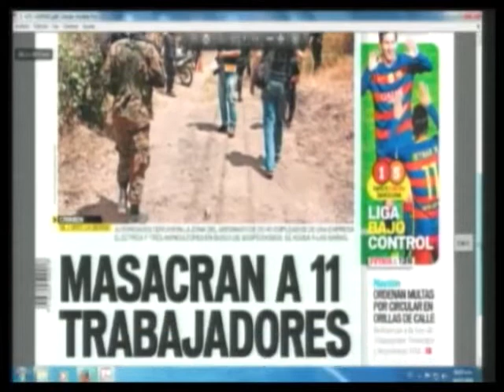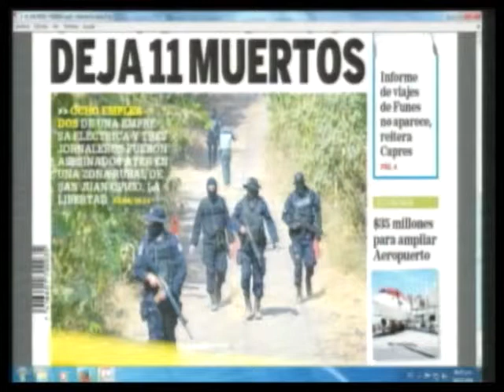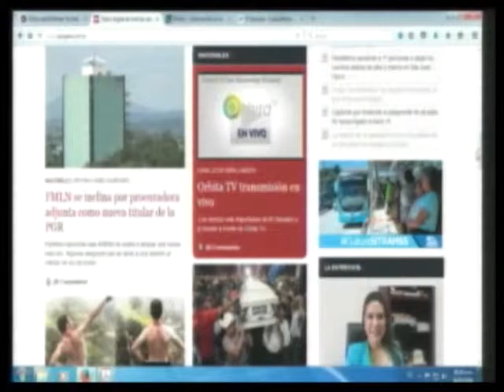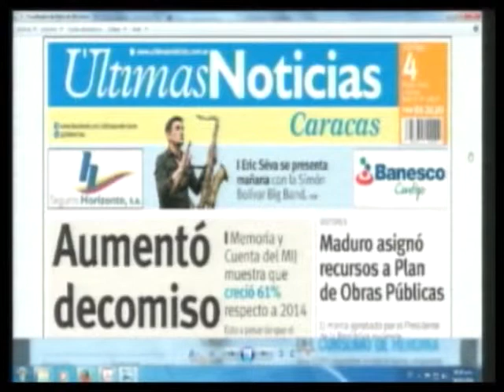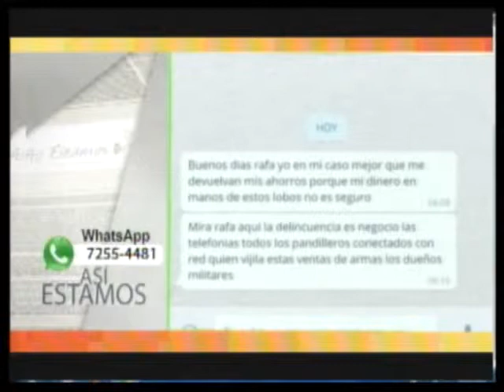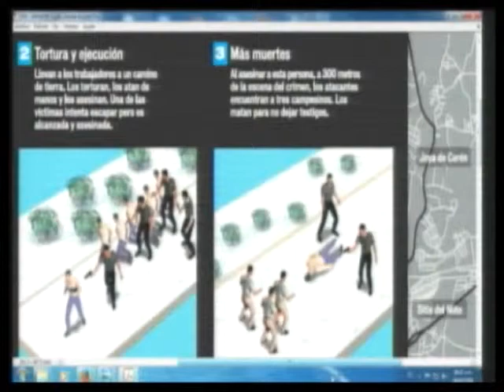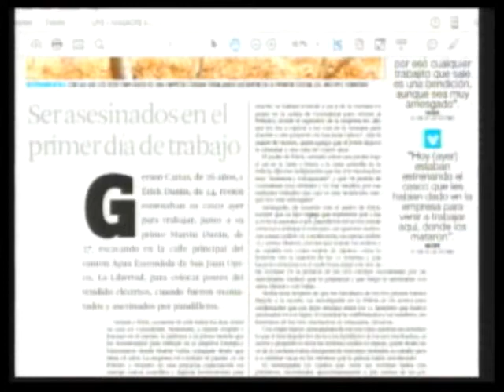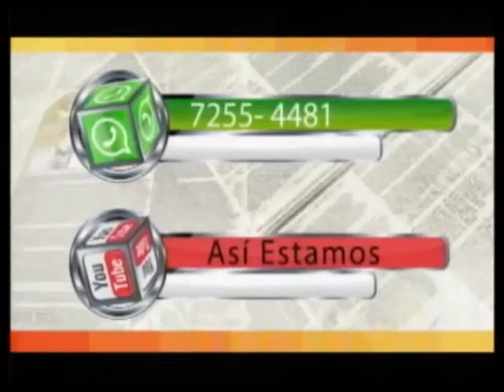ASI ESTAMOS - Temas de actualidad.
Programa: Así estamos con Rafael Domínguez.

Temas Actualidad.